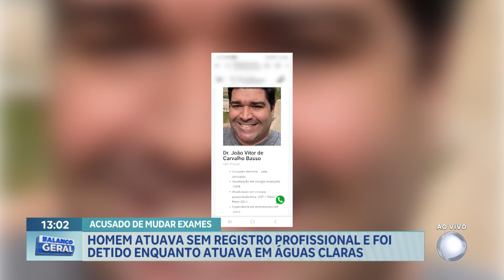Dentista tem licença cassada e é preso após simular tratamentos em pacientes | Balanço Geral DF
A Polícia Civil do Distrito Federal (PCDF) prendeu em flagrante o dentista João Vitor de Carvalho pelo crime de exercício ilegal da profissão. De acordo com as investigações, de dezembro de 2022 a abril de 2023, em uma clínica odontológica na Asa Norte (DF), o homem adulterou as imagens de exames radiográficos dos pacientes que atendia para simular a realização de tratamento de canal. Ao todo, ele teria feito mais de 100 vítimas e gerado um prejuízo de R$ 300 mil à clínica. O dentista teve a licença para o exercício profissional cassada de forma definitiva. O caso foi o primeiro na história do Conselho Regional de Odontologia do DF.